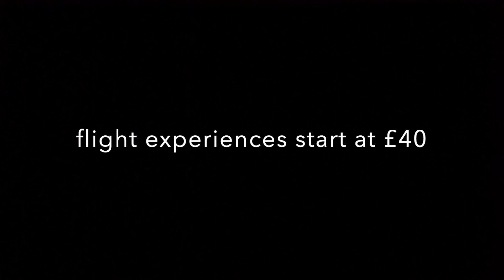Mother's Day Add 2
This video is about Mother's Day